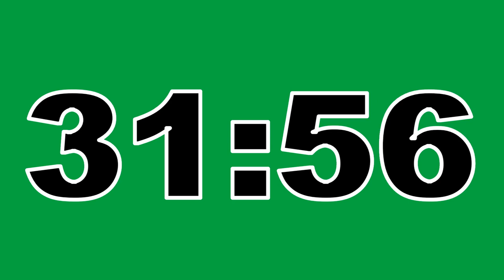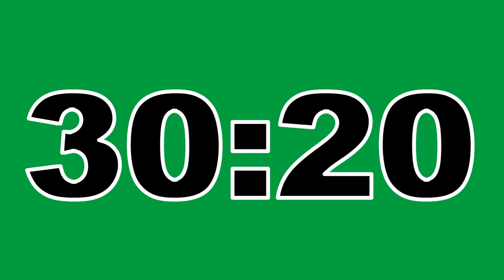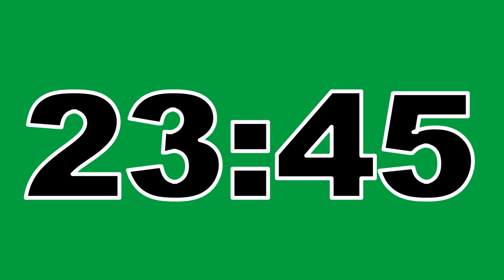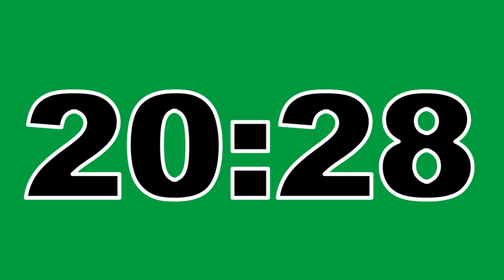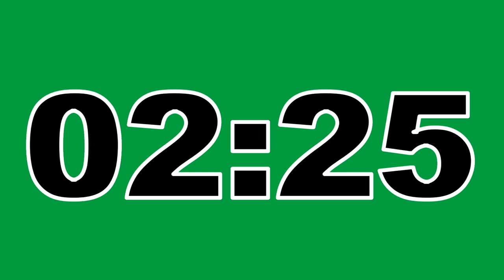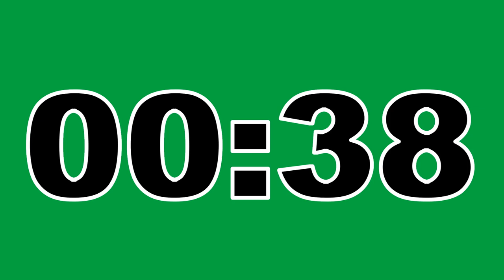57 Minute Timer Green Screen No Copyright Countdown Clock Contador Regresivo Free To Use Anywhere